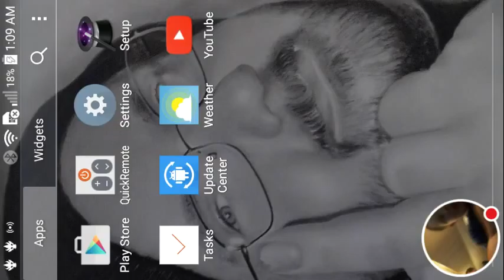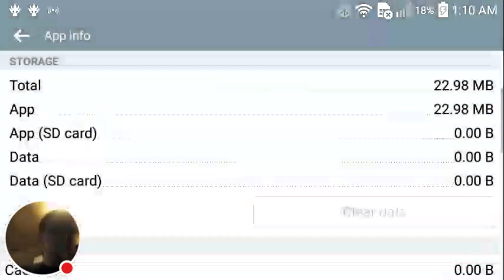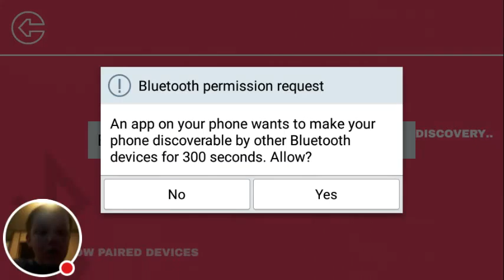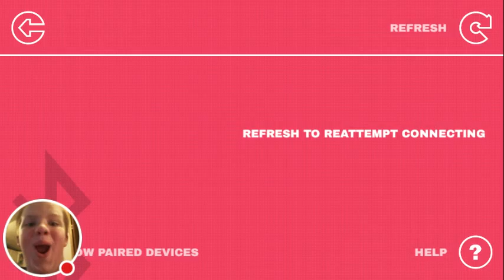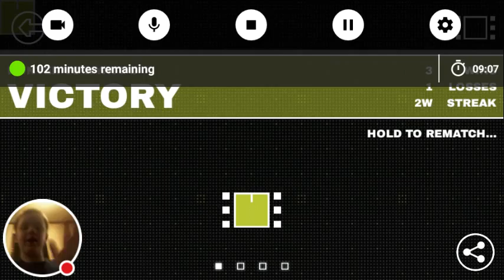My DUAL Stream with wyatt simon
Watch me play DUAL with wyatt simon